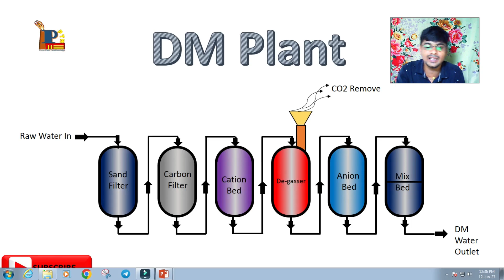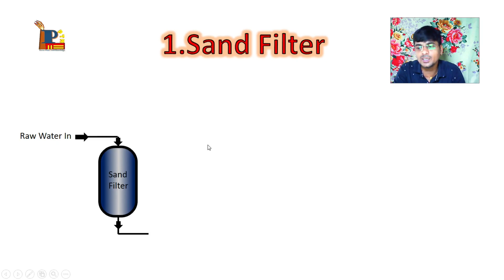DM Plant Part 1 I DM Plant Soft water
हैलो दोस्तो मेरा नाम है ज्ञानेश्वर जाधव मेरे यूट्यूब चैनल पर आप सभी का स्वागत है, मेरे चैनल पर बॉयलर के सभी प्रकारों के वीडियो मिलेंगे तो हमारे चैनल को जरूर सब्सक्राइब करें धन्यवाद .